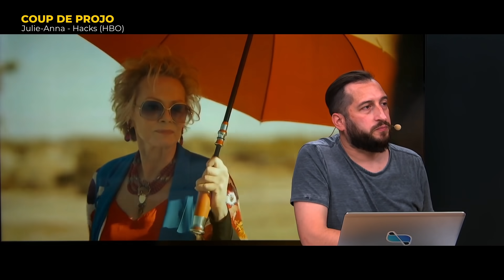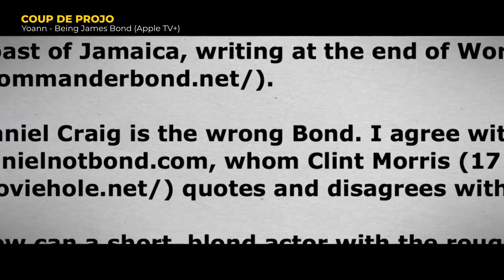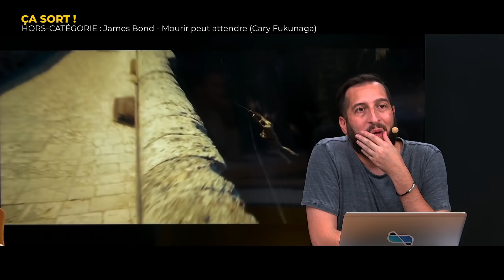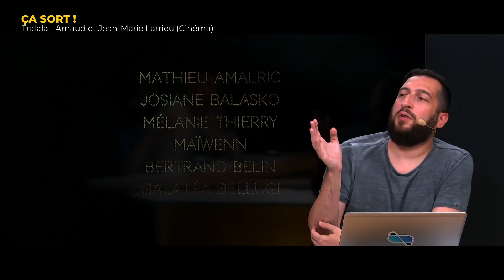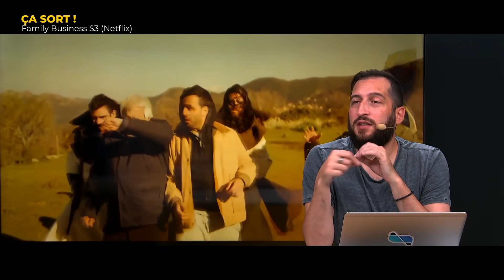CANDYMAN,FREDDY, CHUCKY,... ON PARLE DES BOOGEYMEN | ALLOCINÉ L'ÉMISSION #70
Allociné l'émission du Mardi 05 Octobre 🎬 avec les news autour de Scarlet Johansson et Disney, Super-héros malgré lui et le sujet de la semaine sur les Boogeymen à l'occasion de la sortie de Candyman !

00:00 : Introduction
06:00 : Ça tourne
31:10 : Coup de Projo
50:40 : Ça Parle
01:23:30 : Ça Sort
01:32:39 : Le Quiz

Les réseaux de la team Allocinélémission

Allociné : l’émission, c’est quoi ? 🎬
Séries TV, Blockbusters, people, Netflix, Disney+, Amazon Prime Video... Retrouvez chaque semaine les équipes de LeStream et de AlloCiné pour un rendez-vous ciné-séries incontournable.
Qu'attendre de la phase 4 du Marvel Cinematic Universe ? Est-ce que Dune va devenir la nouvelle grande saga de la SF ? Walking Dead va-t-elle réussir sa fin ?
Les réponses avec Yoann Sardet, la rédaction d'AlloCiné© et les experts ciné de LeStream : Genius, Ted Etienne, Nanix et Menraw.